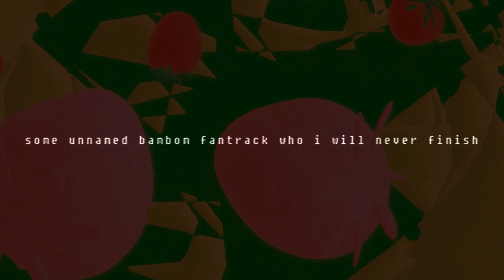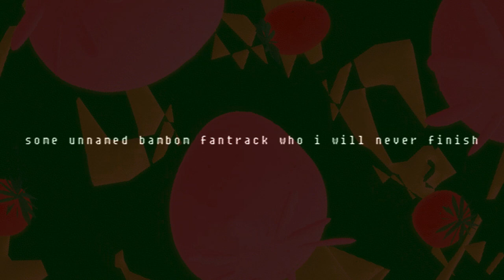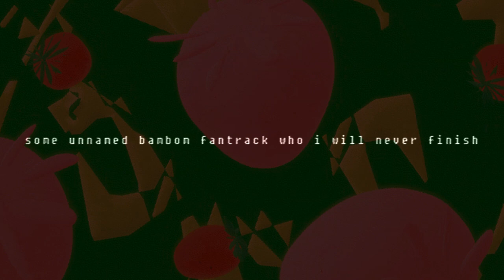some unnamed bambom fantrack who i will never finish (i guess)